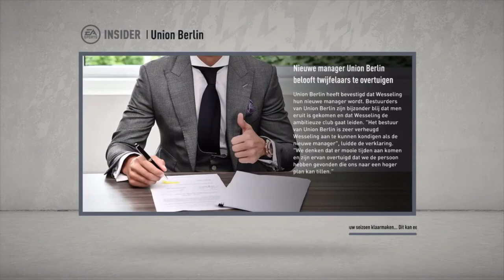Gaan we weg bij FC Twente? - FIFA 20 Career mode #22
✔ fijn dat je hebt gekeken naar: Gaan we weg bij FC Twente? - FIFA 20 Career mode #22